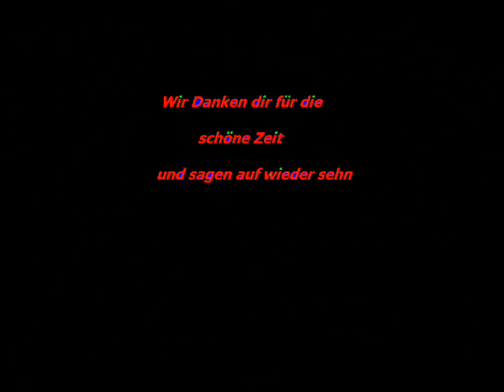Brunner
für unsern brunner